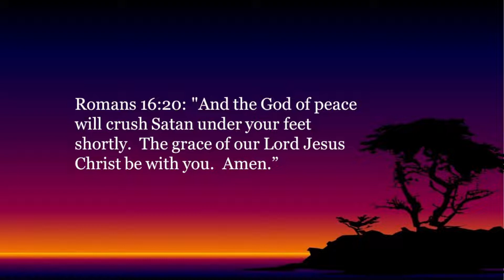The Word - Peace